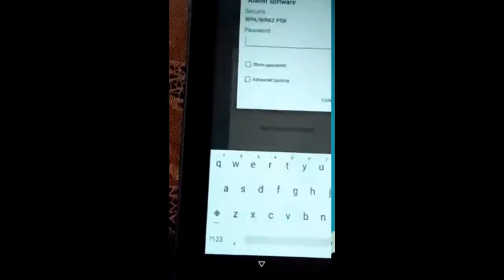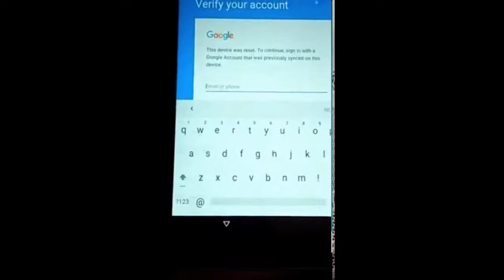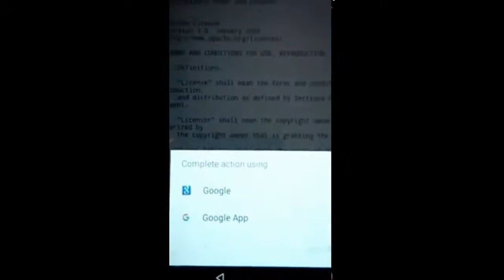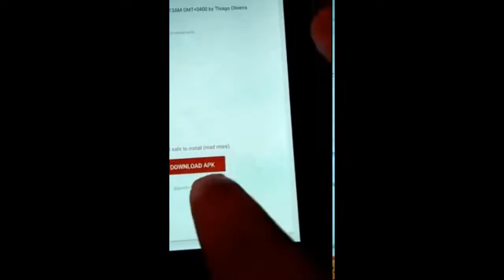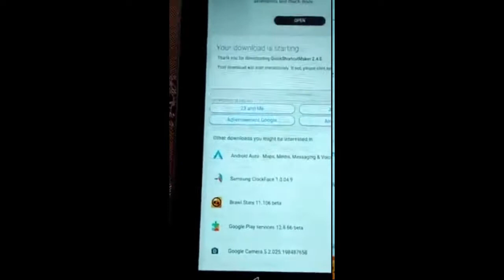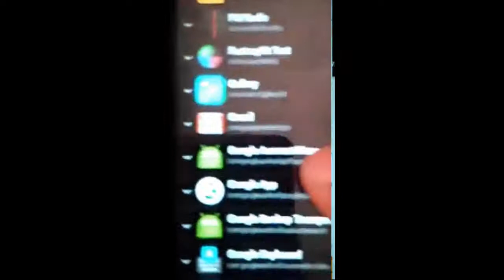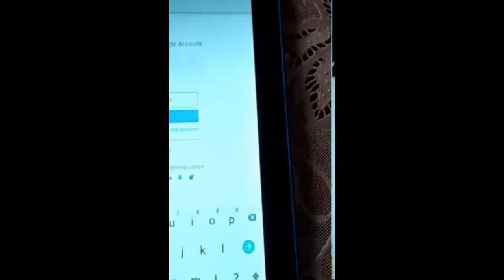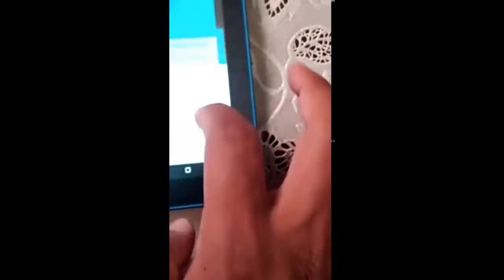مشكلة تخطى الجيميل فى التابلت بعد الفورمات